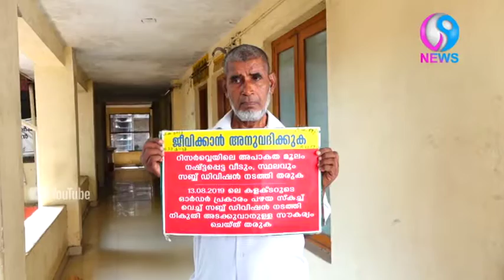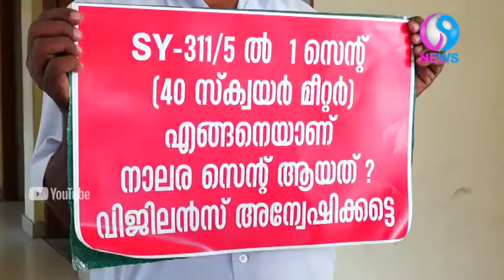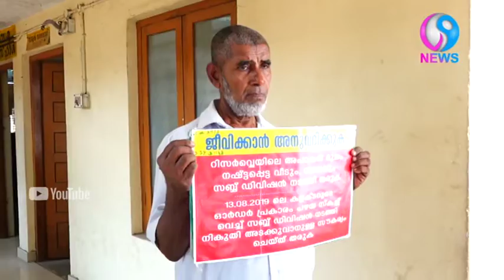സ്വന്തമായുള്ള മൂന്ന് സെൻറ് ഭൂമിയും കൊച്ചു വീടും നിലനിർത്താൻ 75 കാരന്റെ വേറിട്ട സമരം .